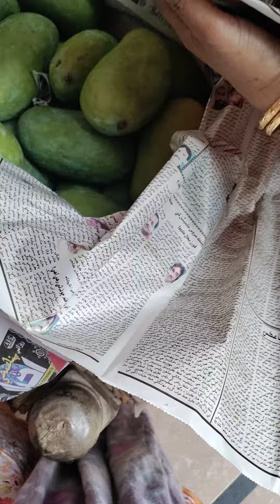Ghar me Aam banany ka tareka...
Gharmeaam bana